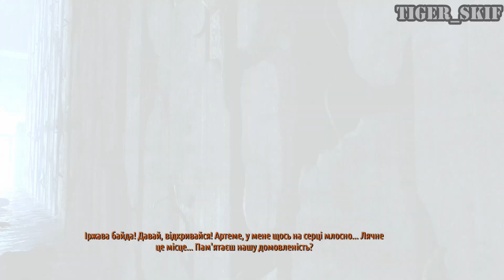Тримайся, Бурбончику! - Metro: 2033 Redux #4